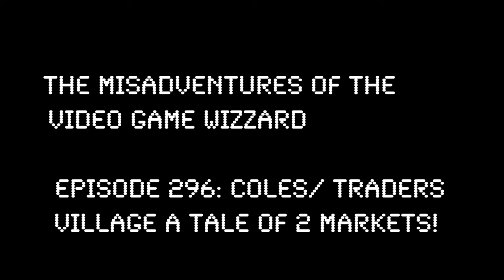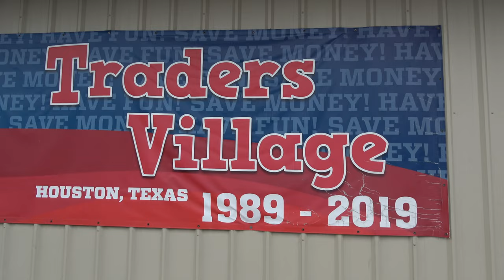The Misadventures Of The Video Game Wizzard Episode 296: Coles:Traders Village a Tale of 2 Markets!